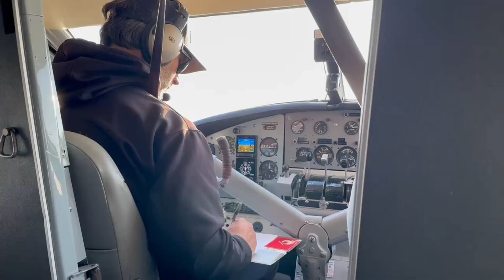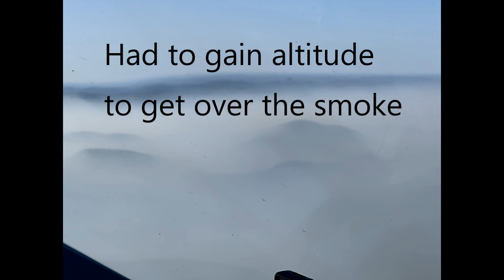Fishing Trip to Lake Kabinakagami in Canada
2023 Fishing trip to Lake Kabinakagami in Ontario Canada